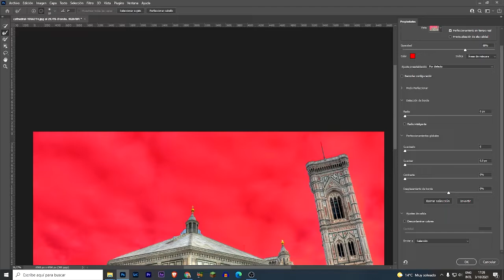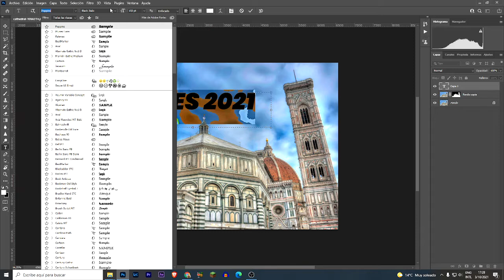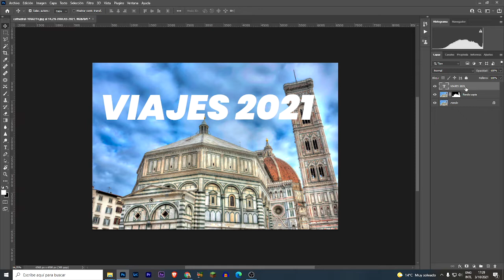Como poner letras detrás de una imagen en Photoshop - Tutorial Photoshop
🖋️ ¿Quieres aprender a darle un toque único a tus diseños? Descubre cómo poner letras detrás de una imagen en Photoshop con este tutorial paso a paso. Transforma tus proyectos gráficos y crea efectos asombrosos. ¡Dale vida a tus ideas con nuestras técnicas creativas en Photoshop! 💡✨

Mi Set-Up:
Cámara Web Logitech C270: